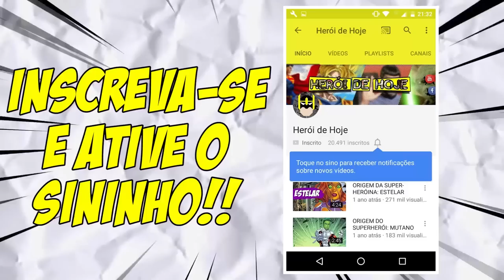ORIGEM DO SUPER-HERÓI: CIBORGUE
ORIGEM DOS JOVENS TITÃS